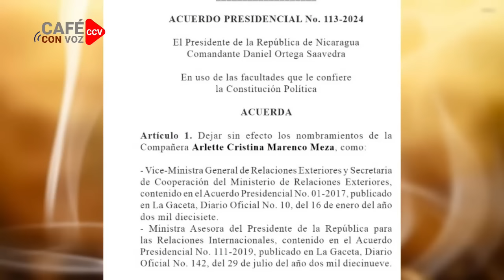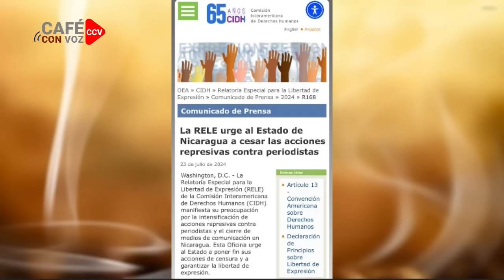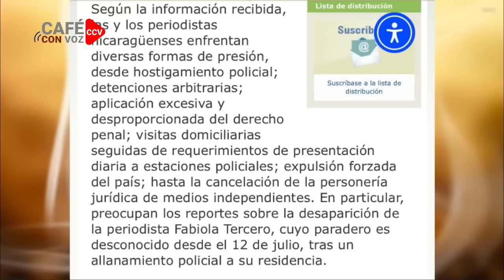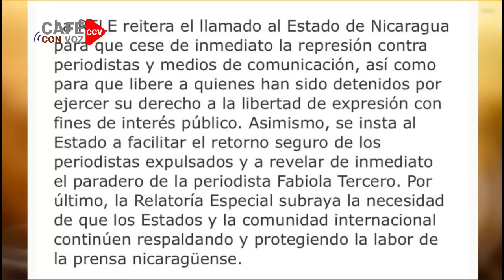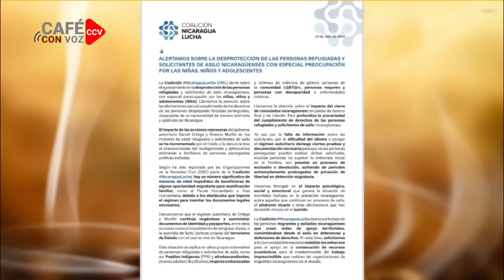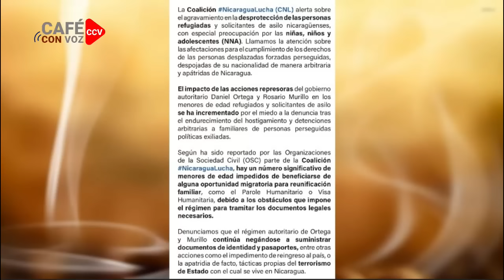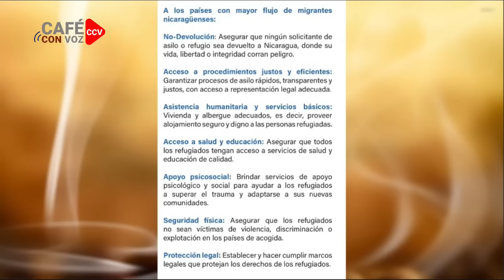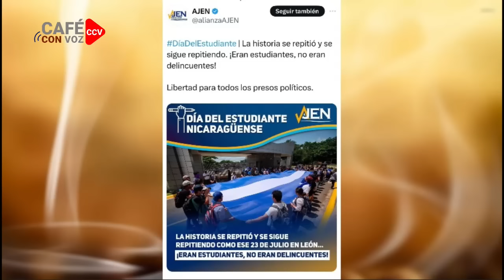CAFE CON VOZ | EN CONTEXTO CON LUIS GALEANO / 23 DE JULIO 2024